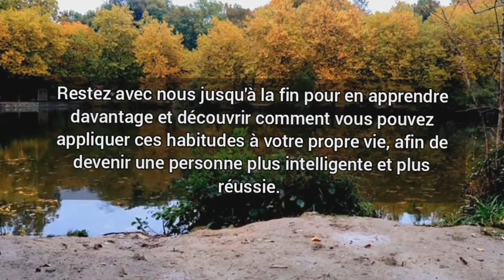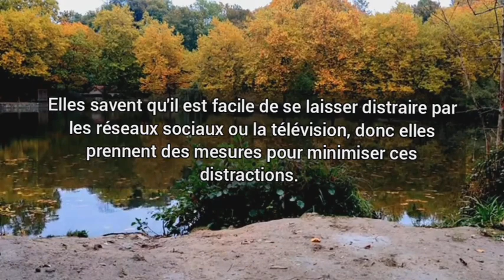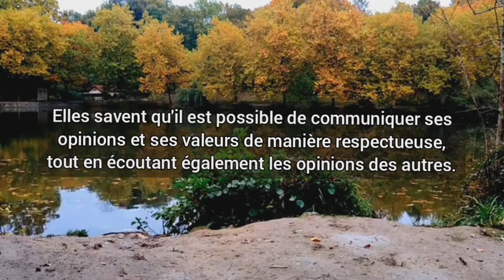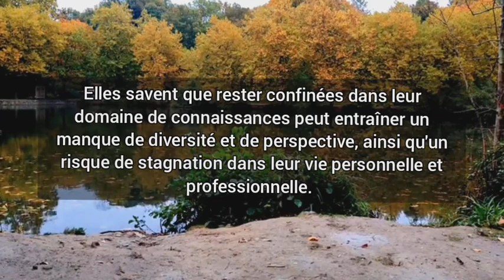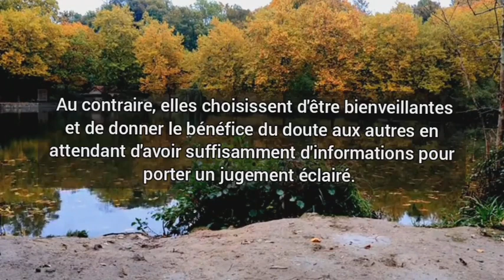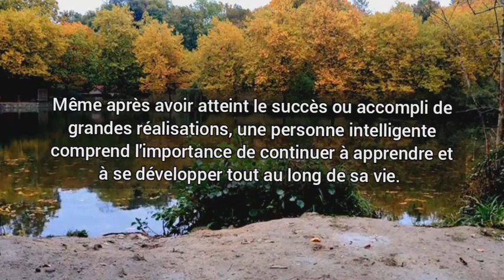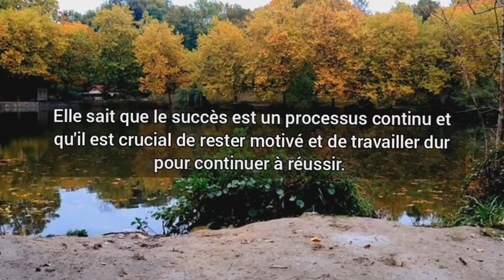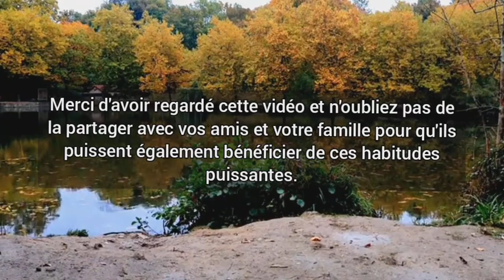7 choses dont les gens intelligents ne font jamais (attirer bcp d'argent)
Les 7 HABITUDES que les gens INTELLIGENTS ne font jamais.

Nous avons tous croisé des individus exceptionnels, capables de résoudre avec aisance les problèmes les plus complexes. Leur capacité à prendre les bonnes décisions et à réussir dans tous les aspects de leur vie est tout simplement remarquable. Aujourd'hui, nous allons explorer les sept choses les plus importantes et applicables que les personnes intelligentes évitent de faire. Vous découvrirez des habitudes fascinantes et des comportements qui pourraient changer votre vie à jamais. Restez avec nous jusqu'à la fin pour en apprendre davantage et découvrir comment vous pouvez appliquer ces habitudes à votre propre vie, afin de devenir une personne plus intelligente et plus réussie.